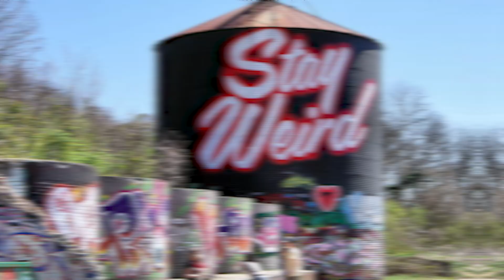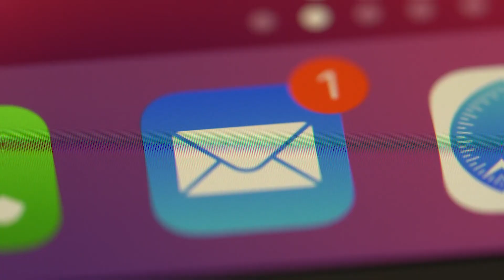AVOID These 5 Areas in Asheville NC - What Could Be Lurking?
If you're planning on visiting Asheville, NC, be sure to avoid these 5 places! In this video, we're sharing with you all the dangers lurking in these areas and how to stay safe while you're in town.

Asheville is a beautiful city and (mostly) safe to visit, but there are always risks involved in any travel. In this video, we're sharing with you all the dangers that lurk in Asheville and how to protect yourself from them. From unsafe neighborhoods to sketchy tourist traps, be sure to watch this video and avoid these 5 places in Asheville!